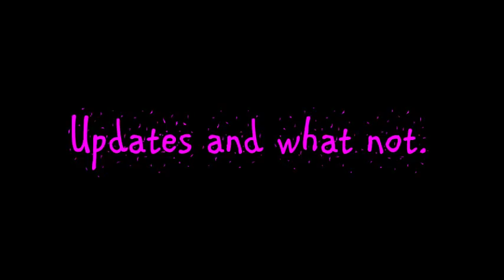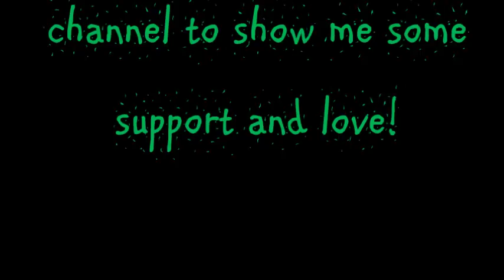Updates and what not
I'm sorry this video  is kind of boring if you did watch it thank you!
So anyway if you have any questions or anything related to this video just leave them in the comment section of this video!

Show me tons of love by following me on my social medias!!